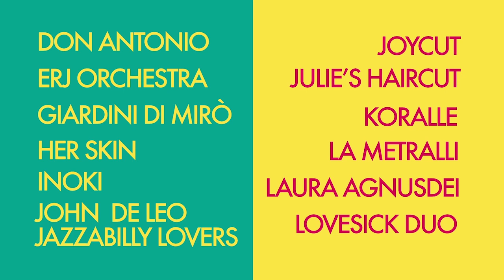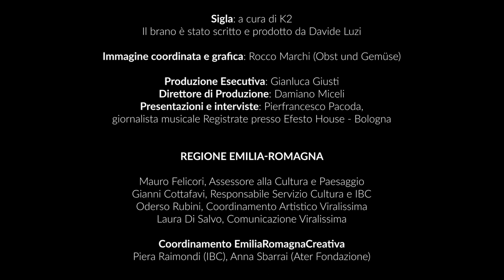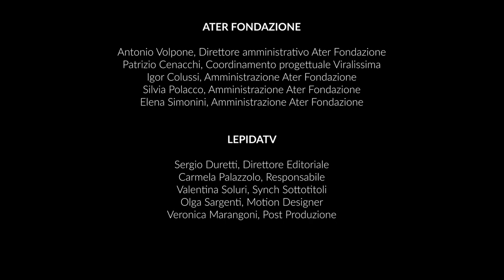ERJ Orchestra * Viralissima 19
Nella diciannovesima puntata di Viralissima * Musicisti e Club dell'Emilia-Romagna il live di ERJ Orchestra registrato al Teatro Comunale di Bologna il 6 luglio 2020 da Fonoprint.

ERJ Orchestra: Piero Odorici, Barend Middelhoff, Canio Coscia, Marco Vecchio, Michele Vignali, sax - Roberto Rossi, Federico Tassani, Lorenzo Rocculi, Giancarlo Giannini, trombone - Franco Capiluppi, Davide Ghidoni, Daniele Giardina, Diego Frabetti, tromba - Stefano Paolini, batteria - Paolo Ghetti, contrabbasso - Filippo Galbiati, pianoforte

Credits
Video: Fonoprint
Produttore esecutivo: Giacomo Golfieri
Regia e post produzione: Paolo Mercadante
Operatori: Andrea Ranzi, Elia Bianchi, Luca Pesenti
Recording e mix audio: Eugenio Nonato

Viralissima è il festival musicale digitale voluto dall’Assessorato alla Cultura della Regione Emilia-Romagna e realizzato in collaborazione con Ater Fondazione e LepidaTV.
L'iniziativa è nata per sostenere importanti settori della filiera musicale duramente colpita dall’annullamento di concerti e festival a causa del Covid e per dare visibilità alla ricchissima realtà musicale della regione, alla sua straordinaria vitalità e alla molteplicità dei linguaggi creativi che la percorrono.
Viralissima propone  nello stesso cartellone, al di là dei diversi linguaggi, gli esponenti più originali e rappresentativi della musica in Emilia-Romagna, dal rock all’elettronica e al jazz, dalla canzone d’autore all’hip hop.
I live sono accompagnati da interviste e approfondimenti, sottotitolati in lingua inglese.